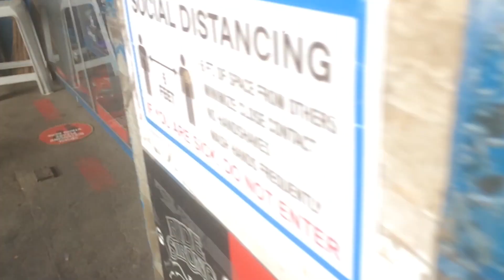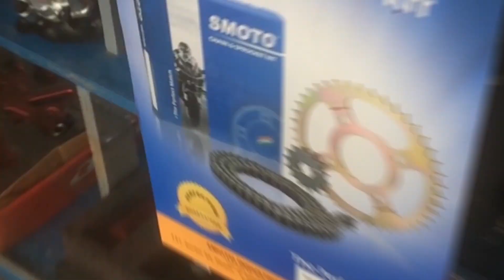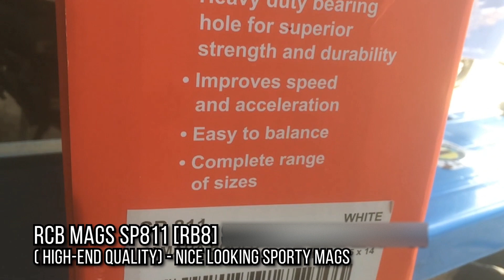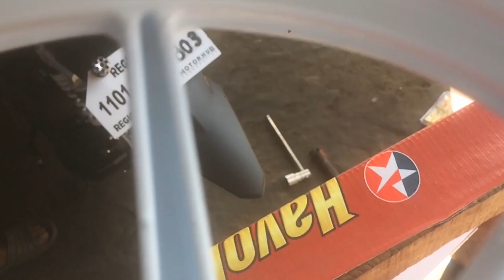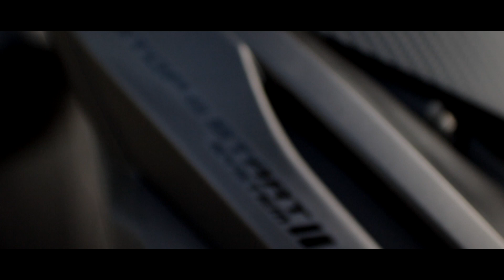Mio i 125 S | RCB MAGS SP8 RB8 AND RCB DISC BRAKE UPGRADE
Mio i 125 S upgrade

MAGS:
MIO 125 (4H) 1.85F 2.15R 14"
 FEATURES
» Trendsetting contemporary design
» Durable and optimum finish
» Leads to good and fun handling
» Smooth spoke lines

DISC BRAKE:
MIO 125 4H (F) 190MM
 FEATURES
» High-quality buttons
» Heat-treated stainless steel material
» Enhances durability level
» Improves safety and performance
» Provides effective braking power
» Anodized anti-rust
» Better heat dissipation
» Contributes aesthetic value